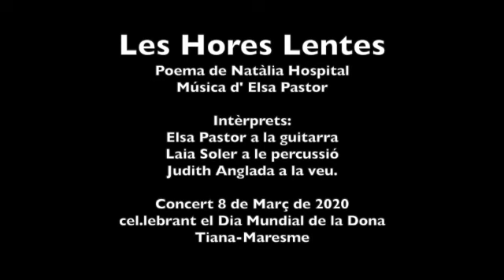Les Femmes Trio, Les Hores Lentes by Elsa Pastor i Natàlia Hospital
Les Femmes Trio, composed by Elsa Pastor (guitar), Laia Soler (percussion), and Judith Anglada (vocals)